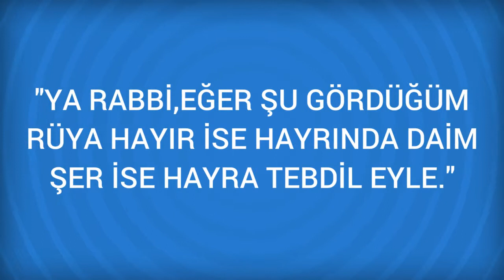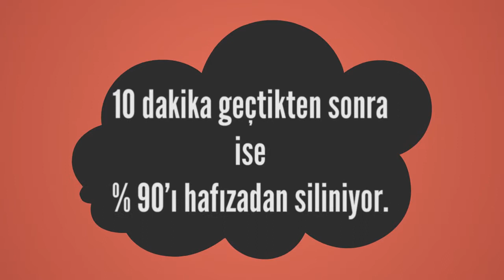Rüyada Yazmak Görmek Ne Anlama Gelir, Ne demektir?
Rüyada Yazmak Görmenin Anlamı Nedir? Öğrenmek için
 Rüyada Yazmak
 Boş bir sayfaya yazı yazmak mirasa.
 Sol eliyle yazı yazmak çirkin fiilleri işlemeye yahut şair bir çocuğu olmasına. Sağ elle güzel şeyler yazmak ilmi ve irfanı, bilgi ve beceriyi aktarmaya.